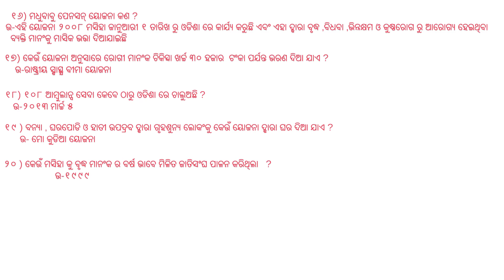class X History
Do Enjoy and keep learning.